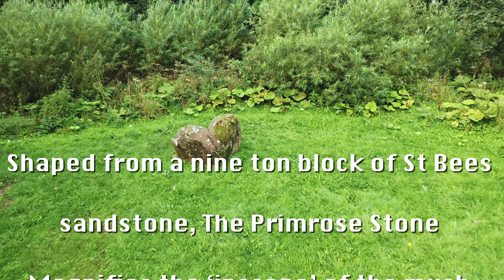60 Seconds @ The Primrose, Eden Benchmark (The Lake District)(Cumbria)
60 second videos about places of interest in The Lake District, Eden Valley (Cumbria) and surrounding areas.

60 Seconds @ brings you a series of 60 second videos around Cumbria. Showing off the best of the Lake Districts iconic places to visit. Mainly drone footage showing a different view to what you would see on ground level. Starting in February 2019 I will adding to the series constantly and revising many of these places to show the changing seasons.